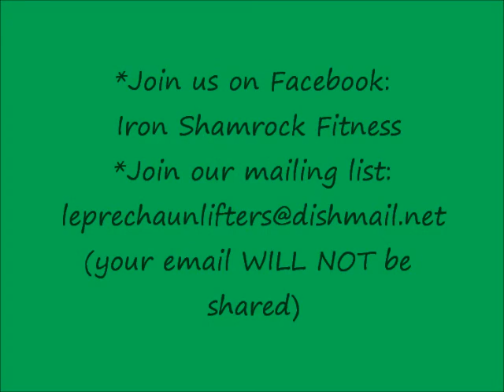Welcome Part 1.wmv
Part 1 of 2 of Welcome video - provides channel description. Sorry for the dry and boring information - Part 2 isn't as bad.
NOTE: I have since become a Certified Personal Trainer (CPT),